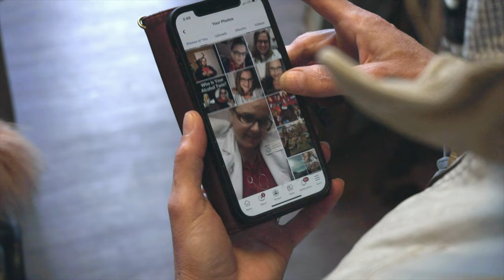Jennifer Bond - Living Healthy after Weight Loss Surgery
When Jennifer Bond’s photo was posted on Facebook for being a top sales consultant, it should have been a moment of triumph. Instead, it was a shocking wake-up call. “That picture showed me what I had been trying to deny. I had to face that I had reached a very unhealthy weight, and it was devastating,” Jennifer says.

Jennifer had struggled with her weight since high school, trying just about every diet program available. “I was eating healthy foods for the most part, but I was eating way too much of it,” she says. “At more than 270 pounds, I had high blood pressure, daily heartburn, sleep apnea, and back, knee and hip pain. I also felt lethargic and lazy. I took a hard look at myself and decided it was time to change.”

Having learned about bariatric surgery through family members and friends, Jennifer thought it might be the right choice for her. “Some of the people I knew had long-term success, but some did not. If I was going to do it, I knew I had to be all in and do it the right way,” she says.

From her husband, Jeff, who works for Henry Ford Health, she knew that bariatric surgery was only one part of a weight-loss approach that also included learning to eat healthy and increasing physical activity. After attending an educational seminar and learning she met the surgery requirements, Jennifer committed to making the life-long changes necessary for success.

Jennifer’s first scheduled surgery was postponed because of COVID-19 restrictions, but it finally happened in June 2020. Now down more than 100 pounds, she’s retrained herself to eat mindfully and is exercising at least five days per week. She has even started a small health and fitness group on Facebook to help encourage others.

“The best part is that I feel amazing,” Jennifer says. “I no longer need blood pressure medication or antacids. My joint pain is gone, so I don’t need my prescription pain medication, and I was able to get rid of my CPAP machine!”

Jennifer loves being able to shop for clothes in small boutiques that were once off-limits to her. And now, when it comes to group photos, she is all smiles.

Jennifer has a word of advice for others considering weight-loss surgery. “Don’t let anyone criticize you by saying surgery is ‘the easy way out.’ If you are going to achieve long-term results, you are going to work hard. You will have every right to be proud of what you have accomplished with the support of your bariatrics team. You will have improved your health and quality of life.”